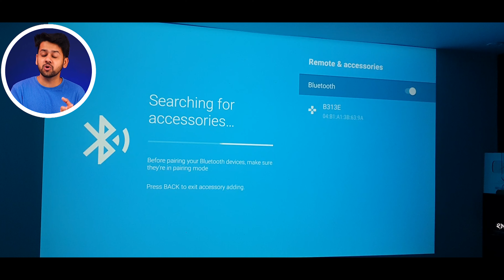Best Projector Of 2022 | Under 25000 | Pixpaq PRO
**True Techy Assurance & MoneyBack Gurantee**

pixpaq projector
Pixpaq Pro
Best projector of 2022
Best projector 2022
Pixpaq pro review
Best picture quality projector
Pixpaq pro unboxing